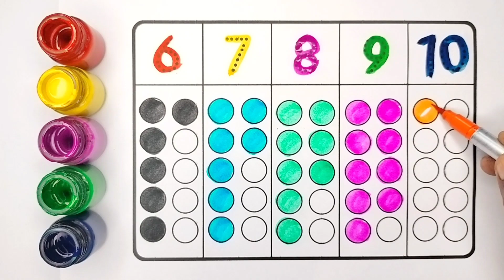1 to 10, 1 se 20 tak ginti, counting one two three, 123, learn to counting 1 to 100, 419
1 to 10, 1 se 20 tak ginti, counting one two three, 123, learn to counting 1 to 100, 419

123 | counting | Mantu Study Class | 1 to 100 | counting 1 to 100 | ginti | one two three | lear to counting 1 to 100 | 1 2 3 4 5

Your Query 👇

1. 123
2. ginti
3. counting
4. 1234
5. one two hundred
6. one two
7. 1 to 100
8. counting 1 to 100
9. 123 song
10. Ginti
11. 100
12. numbers
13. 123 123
14. one two three
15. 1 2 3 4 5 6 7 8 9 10
16. one two three song
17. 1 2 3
18. Mantu Study Class Channel
19.
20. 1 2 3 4
21. ginti ginti
22. cartoon
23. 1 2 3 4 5
24. one two hundred tak
25. 123 counting
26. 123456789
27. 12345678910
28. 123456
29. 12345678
30. 1 to 10
31. one two hundred counting
32. 1 se 100 tak ginti
33. 2 ka table
34. 123 ginti
35. 12 wala
36. number
37. padhne wala
38. counting counting
39. 1 to 100 counting
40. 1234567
41. ek se sau tak ginti
42. ginti ginti ginti
43. 123 cartoon
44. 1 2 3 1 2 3
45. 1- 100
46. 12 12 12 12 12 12
47. one two three four five
48. 12 ginti
49. one two three four
50. mantu study class
51. number song
52. padhai
53. 123 numbers
54. bacchon ki padhai
55. one two counting
56. o n e one
57. padhai wala
59. ulti ginti
60. cartoon cartoon
61. 100 tak ginti
62. colour name
63. 1234 song
64. 1 to 100 counting song
65. 1 se 100 tak
66. counting 1 to 10
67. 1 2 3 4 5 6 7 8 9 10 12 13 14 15
68. 12 counting
69. one two hundred tak
70. one to hundred numbers
71. 1 to 10 counting
72. so tak ginti
73. 1 to 100 numbers
74. 1 to 50 counting
75. numbers 1 to 100
76. 123 english
78. 12 hundred
79. number song 1-100
80. 1 se lekar 100 tak ginti
81. ginti wala
82. 1 se lekar hundred tak counting
83. ginti pahada
84. 123 video
85. one two hundred one two hundred